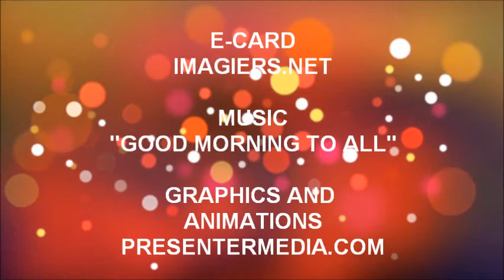ALLES GUTE ZUM GEBURTSTAG TESNIM